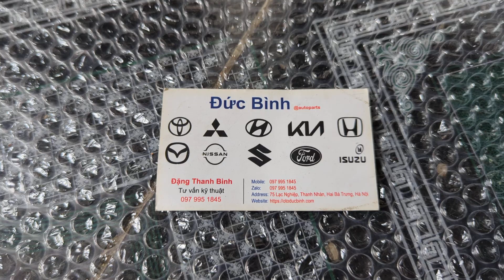Quạt gió điều hoà Toyota Innova 2007-2015 | 871030K091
Tên sản phẩm: Quạt gió điều hoà Toyota Innova 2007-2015
Mã sản phẩm: 871030K091
Xuất xứ: Toyota OEM